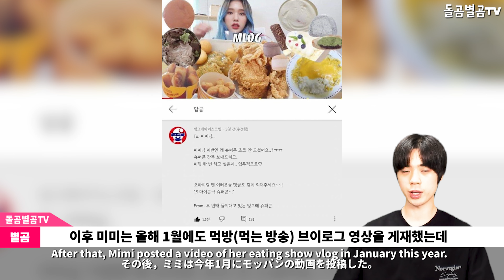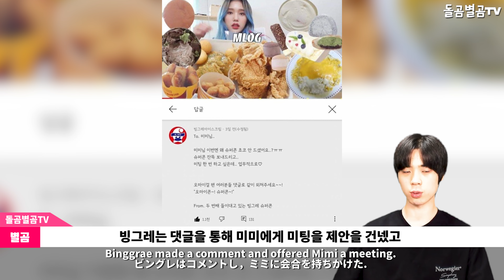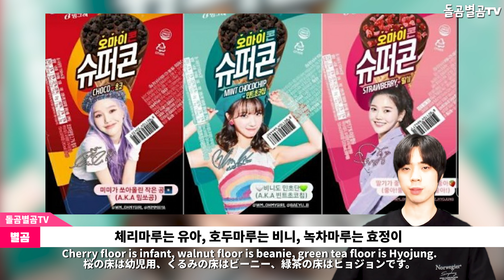【ENG】역시 오마이걸, 무려 1억을 돌파해버리며 반응 폭발한 상황 OH MY GIRL 돌곰별곰TV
정대규

감사합니다.

네이버 파파고 다국어 번역 :

OH MY GIRL'S RESPONSIBLE TO HUGE 100 million.

さすがOH MY GIRL、1億を突破してしまい 反応が爆発した状況。

果然是OH MY GIRL 足足突破了1億 反應爆發的情況